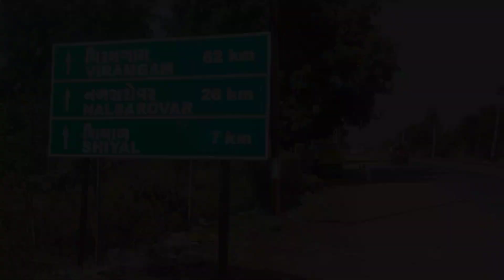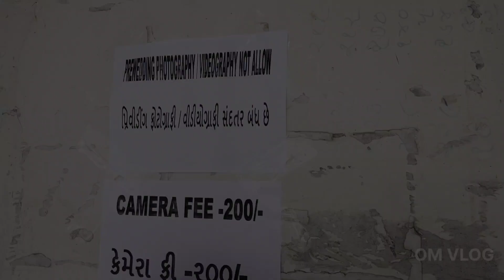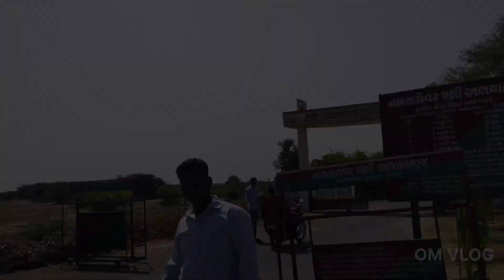નળસરોવર ! દીવાળી વેકેશન મા મજા ! દીવાળી વેકેશન મા ફરવા લાયક સ્થળો ! Nalsarovar ! OM VLOG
OM VLOG
INDIAN vlog
Dharmik sthal volg
volg chenal
Gujrati vlog
Nalsarovar vlog